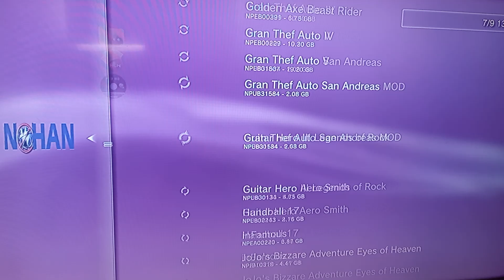Como instalar juegos no han en ps3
Puse en sobrescribir y guardar porque mientras estaba instalando el archivo me dieron ganas de hacer un tutorial así que cancelé la instalación